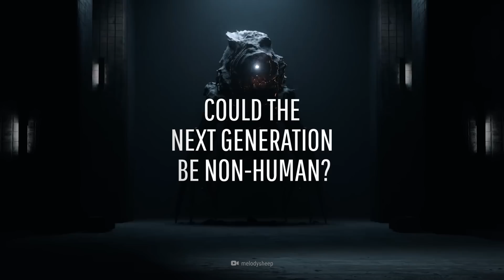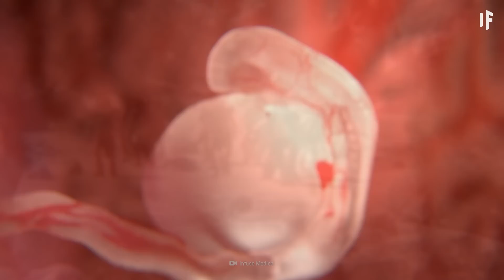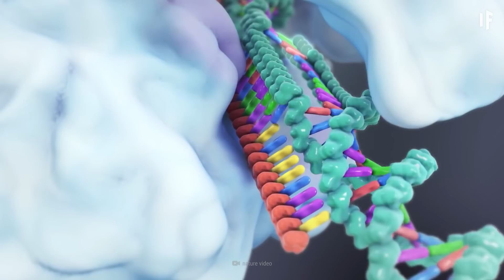What If We Created the Next Human Species?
All good things must come to an end. Sadly, Homo sapiens’ time on Earth is no exception. And someone would surely take our place as the dominant species. How could genetic engineering spell out the end for our species? What would distinguish the next Homo species from us? And could the world’s next dominant species not be human at all?

00:00 Replacing Homo sapiens
00:53 Earliest human species
02:13 Homo nouveau
04:08 Desirable traits
05:21 Engineering intelligence